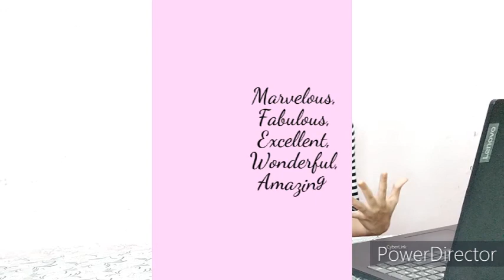INSTEAD OF VERY || IMPROVE YOUR ENGLISH VOCABULARLY || HOW TO BE ADVANCED IN ENGLISH || SUZANNE SHAH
In this video I gave some replacing words to expressions which has very in it. Watch the video if you wanna get rid of very.